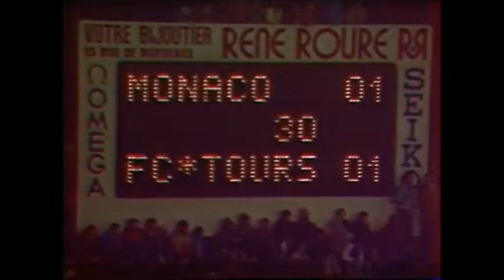FC Tours 2-2 AS Monaco 30e journée Division 1 1982-1983